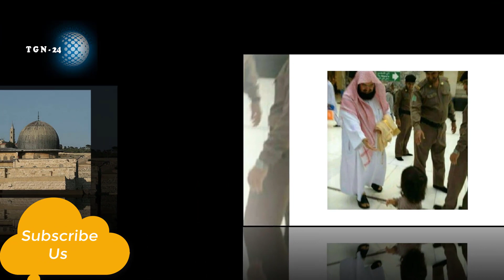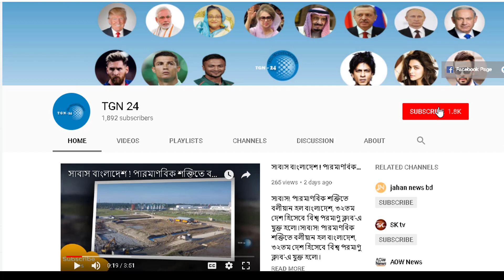মুসলিম বিশ্বের তিন ইমাম ঐক্যবদ্ধ ! ইসরাইলের দিন গণনা শুরু ! যেকোনো মুহূর্তে জেরুজালেম স্বাধীন ঘোষণা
মুসলিম বিশ্বের তিন ইমাম ঐক্যবদ্ধ ! ইসরাইলের দিন গণনা শুরু ! যেকোনো মুহূর্তে জেরুজালেম স্বাধীন ঘোষণা  tgn 24

দেখুন ৫ কোটি টাকার গাড়ি নিয়ে একি বললেন মাশরাফি ! আবারো মহত্বের বিশাল উদাহরণ রংপুরের বাদশা মাশরাফি !

৩০ টি ফুটবলের মাঠের চেয়েও বড় একটি টেলিস্কোপ কি কাজে এটি বানানো জানলে মাথা ঘুরে যাবে